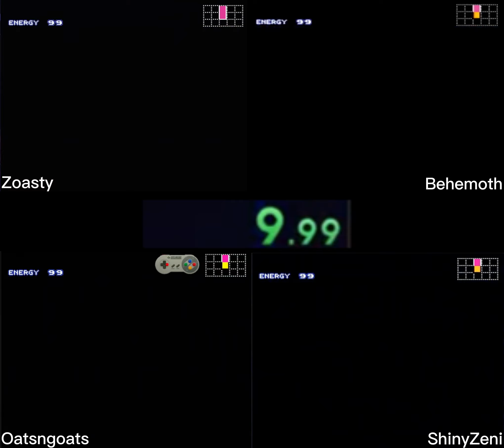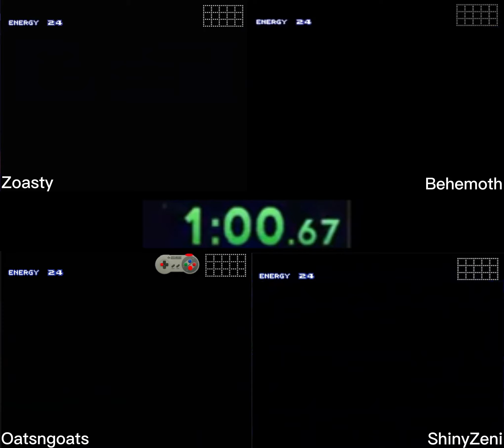Super Metroid Any% Top 4 Comparison